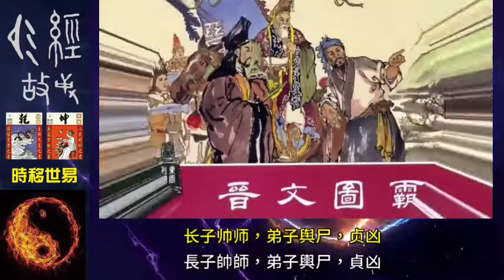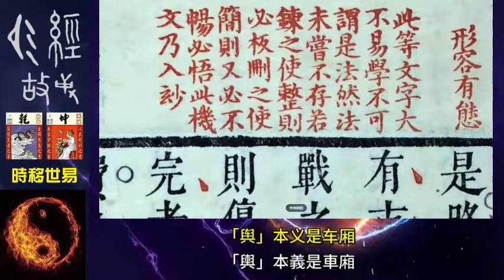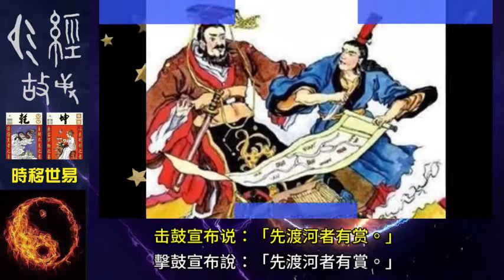時移世易 師卦 六五 田有禽 荀林父黃河喪師 撒軍相殘斷指滿船 配音：粵語 字幕：繁簡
師卦第五爻，六五：田有禽，利執言，無咎，長子帥師，弟子輿尸，貞凶。

「田」:阡陌縱橫交錯，本義是田地。
「有」:手持肉，表示持有、擁有。
「禽」:捕獵用的有柄網，「擒」的初文。
「利」:以刀割禾，本義割禾收成。
「執」:人雙手被銬鎖，本義拘執，引伸執行。
「言」表示說話出於舌頭。
「無」本義跳舞、舞蹈，後假借為有無的「無」。
「咎」:足踩人頂，表示殺身之禍。